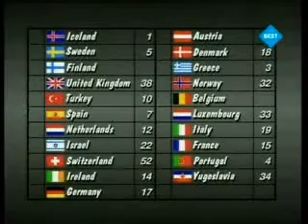Eurovision 1988 - Spanish voting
Votación española